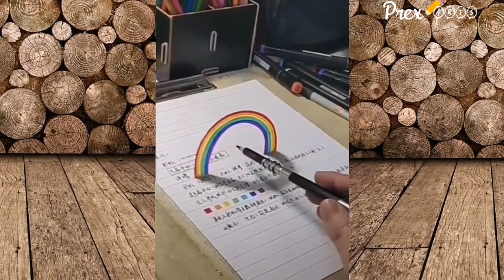prekshaposhiya Wonderful Satisfying 3D illusion Video ▶️23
We explore Arts for Art Lovers. 😍